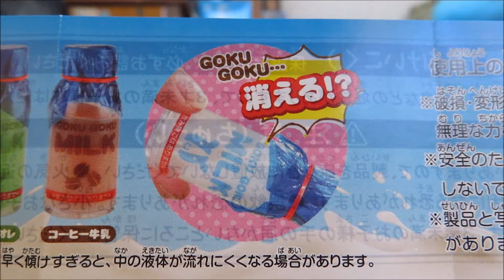ゴクゴク牛乳 GOKUGOKU MILK 【ガチャ】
▼ゴクゴク牛乳 GOKUGOKU MILK 全5種セット